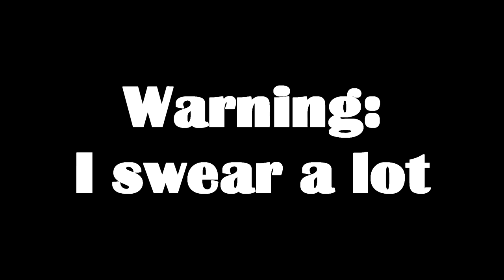"He's My Boyfriend Now" - Dark Souls w/ Owen & Sweetman: Part 6 BOSS FIGHT - Foreman Plays Stuff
I'M YOUR BOYFRIEND NOW NANCY

Give Owen some love in the comments and make sure to check out NovaStatus for hot tunes